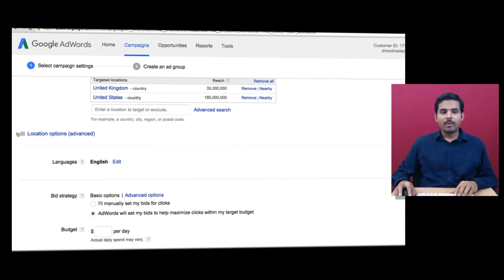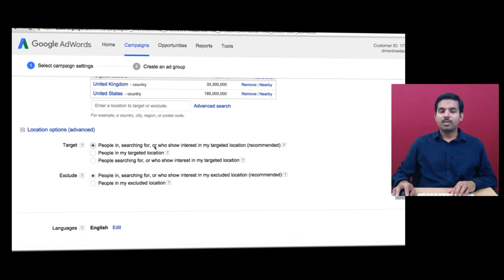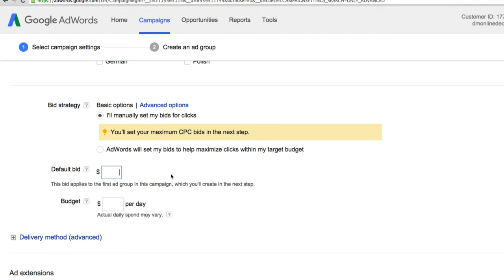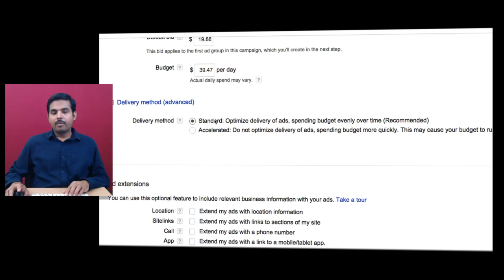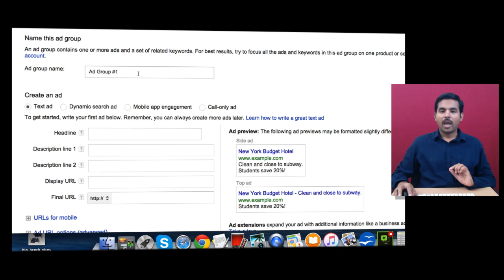AdWords 6: Campaign Settings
AdWords 6: Locations Part 2, Language, Bidding, Budgeting Locsea.com is Digital Marketing Agency in Chennai.  We are a Google Premier Partner. Locsea.com is Digital Marketing Agency in Chennai.  We are a Google Premier Partner.